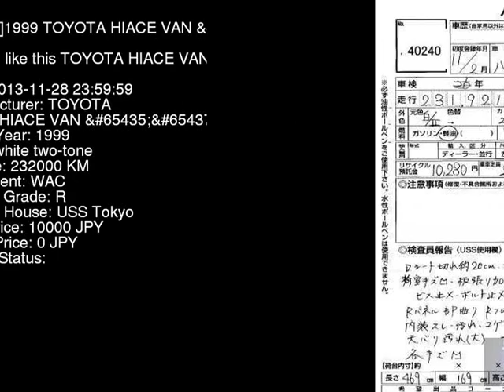1999 TOYOTA HIACE VAN __GL LH178V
the Authority on JDMs since 2007!  . Details on this car from auction in Japan